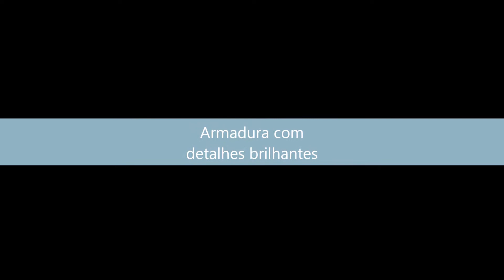[Alternative Future] Armaduras com detalhes Brilhantes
Assista em HD e tela cheia - Dev por ScreamingFox - Mais